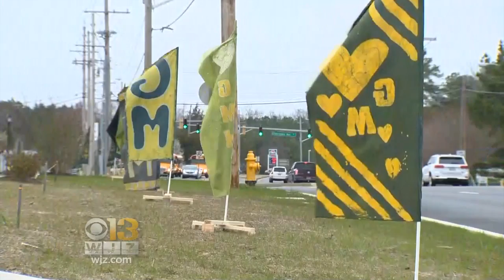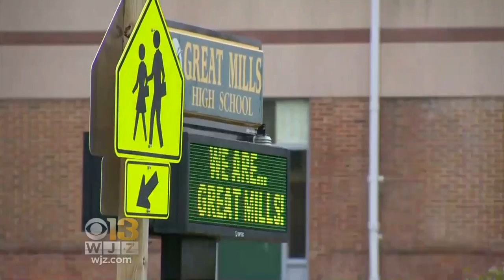Great Mills High School Reopens For First Time After Deadly Shooting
Great Mills High School in St. Mary's County reopened Tuesday for the first time since a targeted shooting that took two lives.